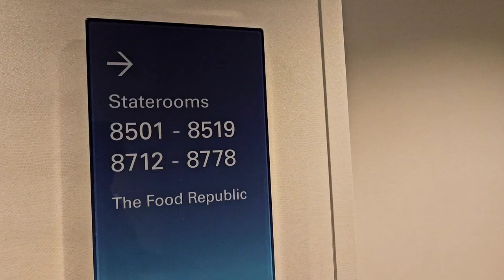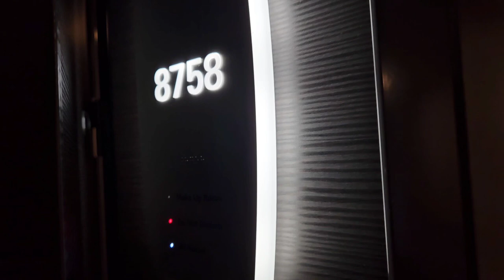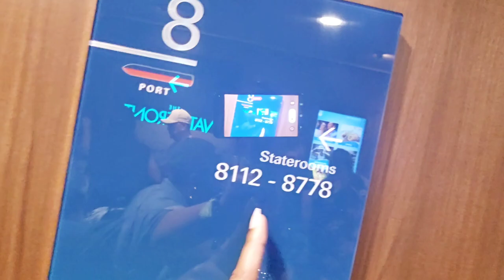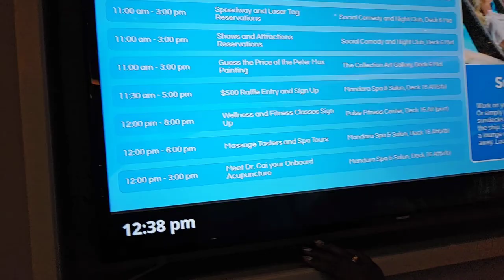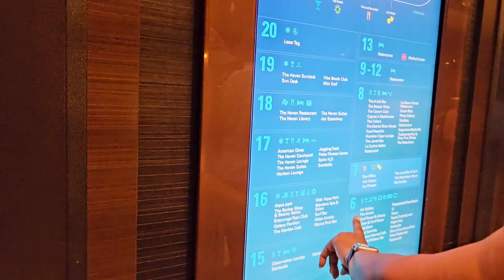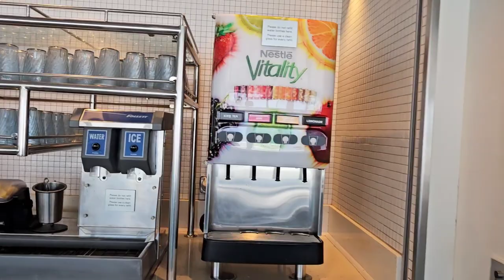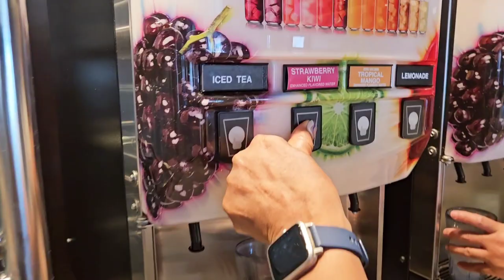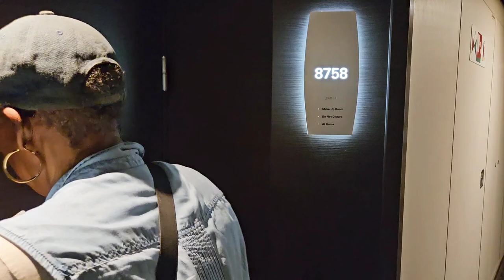Boarding Norwegian Joy for our First NCL Cruise | BERMUDA | Official Mother-Daughter Cruisers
Hey OMDC Family!! ya'll Alright! Whelp its Embarkation Day with the Norwegian Joy! Are you as excited as we Are!!!😃😃

August 2023, Let's Go!!!🙌🏽🙌🏽

Official Mother-Daughter Cruisers ™️

🎶  Music Courtesy 🎶

*PLEASE NOTE: We are not Travel Agents nor is our commentary sponsored. Official Mother Daughter Cruisers are public figures and content creators.  All thoughts and opinions are our own.